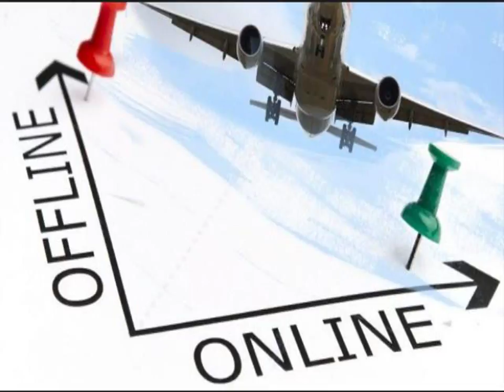082292297007 Distributor Agen Bisnis Tiket Pesawat Online Murah Konawe Selatan